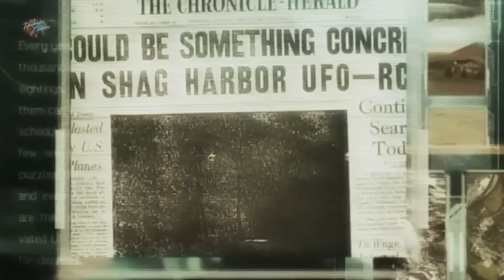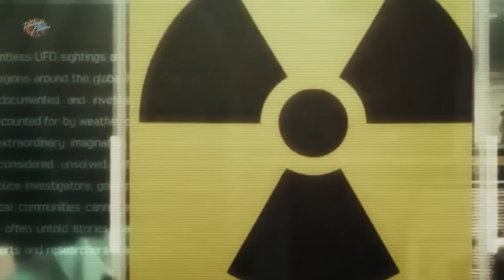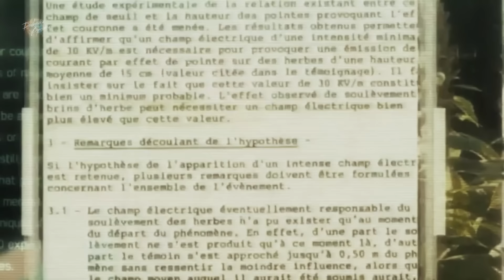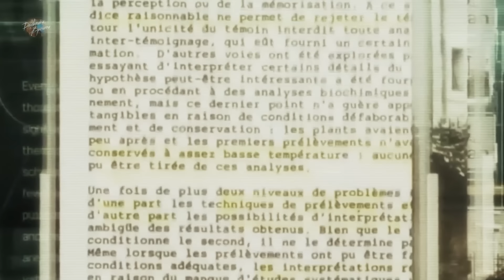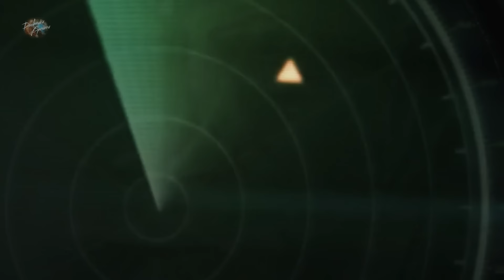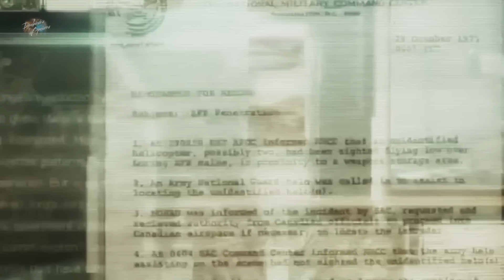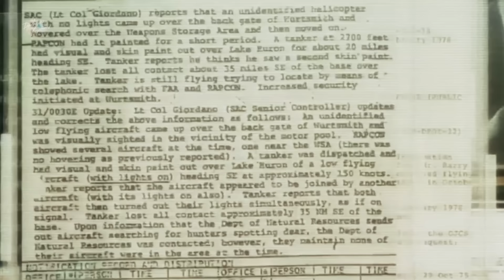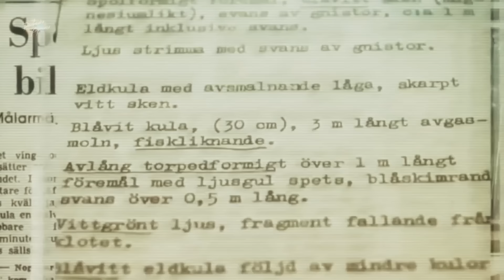Встречи с НЛО: Загадка исчезающих объектов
События, произошедшие в разные годы и в разных точках мира, продолжают оставаться одними из самых загадочных в истории наблюдений за НЛО. Эти случаи охватывают временной промежуток с середины XX века и происходили в таких странах, как Канада, Австралия, Франция, США и Швеция. Но что общего у всех этих инцидентов? Возможно, мы имеем дело с чем-то, что выходит за рамки обычных объяснений.

4 октября 1967 года в Новой Шотландии, Канада, очевидцы сообщили о наблюдении необычного светящегося объекта, который двигался с огромной скоростью и вдруг погрузился в воды залива Шаг Харбор. В течение нескольких часов после этого происшествия район был окружен военными, а водолазы обследовали дно в поисках возможных обломков. Официальные источники заявили, что никакого объекта не найдено, но у местных жителей остались вопросы, ведь очевидцы видели погружение объекта собственными глазами.

30 сентября 1980 года в Роздейле, Австралия, фермер и его семья наблюдали, как крупный металлический объект с яркими огнями приземлился на их ферме. После этого инцидента на земле остались четкие следы, а почва в месте приземления показала аномальные изменения. Эти события были тщательно задокументированы, но так и не получили официального объяснения, а странные следы на ферме остаются загадкой до сих пор.

21 октября 1982 года в Нанси, Франция, несколько жителей сообщили о ярком свете в ночном небе, который затем резко изменил траекторию и исчез. Местные военные и астрономы не смогли предоставить каких-либо данных о пролетающих в то время спутниках или самолетах. Это явление оставило людей в недоумении и породило множество вопросов о природе этих объектов.

27 октября 1975 года в Лаймстоуне, штат Мэн, США, несколько военных баз одновременно зафиксировали на радарах неидентифицированные объекты, которые внезапно исчезли. Инцидент привлек внимание как армии, так и спецслужб. Однако никакой официальной информации о природе этих объектов не поступило. Это происшествие стало одной из причин создания специальных комиссий по расследованию таких аномалий.

19 июля 1946 года в Швеции, более чем за тридцать лет до вышеперечисленных событий, странный светящийся объект был замечен над озером Малярен. Многочисленные свидетели наблюдали, как он погружался в воду и исчез. Несмотря на поисковые операции и обследование дна, никаких следов найдено не было. Этот случай стал известен как «шведские ракеты-призраки» и до сих пор вызывает интерес у исследователей.

Все эти события объединяет одно — загадочные объекты появлялись и исчезали, оставляя за собой массу вопросов и минимум ответов. Они наблюдались как обычными людьми, так и военными, что делает их особенно интересными для анализа. Несмотря на множество теорий, инциденты остаются неразгаданными, и по сей день исследователи пытаются найти связь между ними и понять, с чем именно сталкивалось человечество в те годы.

00:00 Прилив
09:22 Водонепроницаемость
17:57 Французский Контакт
27:20 Ядерная Реакция
38:43 Ракета Призрак